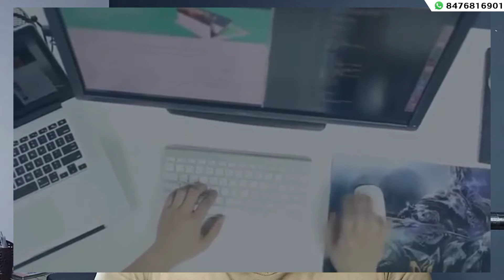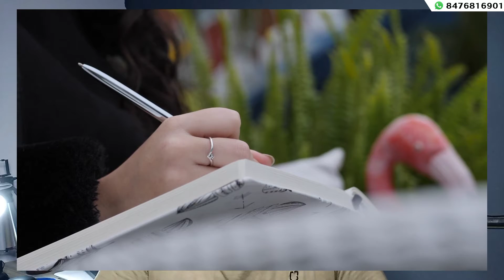𝗦𝗮𝗹𝗲𝘀 𝗧𝗮𝗿𝗴𝗲𝘁 𝗖𝗼𝗺𝗽𝗹𝗲𝘁𝗲 𝗡𝗮 𝗛𝗼𝗻𝗲 𝗣𝗲𝗿 𝗞𝘆𝗮 𝗛𝗼𝘁𝗮 𝗛𝗮𝗶 ? 𝗛𝗱𝗳𝗰 𝗕𝗮𝗻𝗸 𝗦𝗮𝗹𝗲𝘀 𝗧𝗮𝗿𝗴𝗲𝘁, 𝗜𝗰𝗶𝗰𝗶 𝗕𝗮𝗻𝗸 𝗦𝗮𝗹𝗲𝘀 𝘇𝗱𝘁𝗮𝗹𝗸𝘀